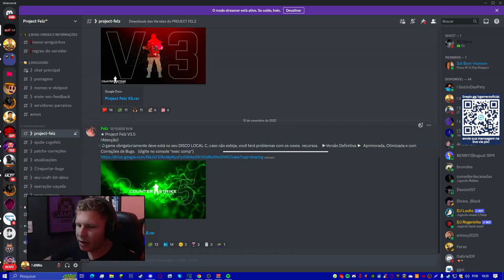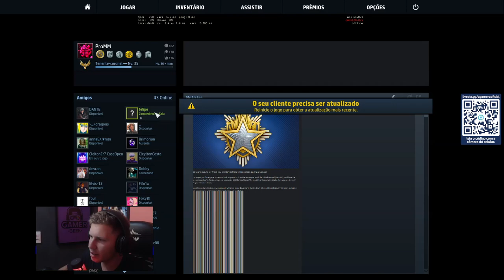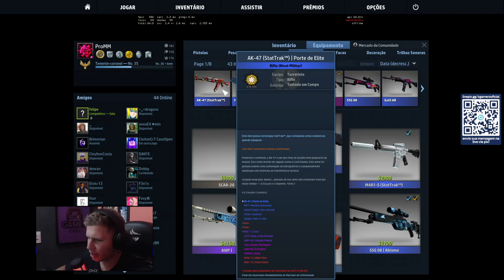CS:GO LITE ORIGINAL COM SKINS RARAS de GRAÇA (gráficos realista)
Baixei o CS:GO proibido, COM SKINS RARAS de GRAÇA (posso toma BAN)